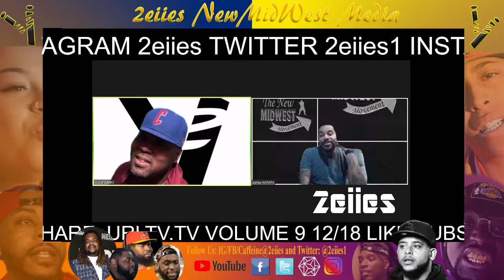COTY 2021 "RANKINGS 1-5 WHO SHOULD BE COTY? LETS DEBATE 2eiies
2eiies| battlerap| supporter|